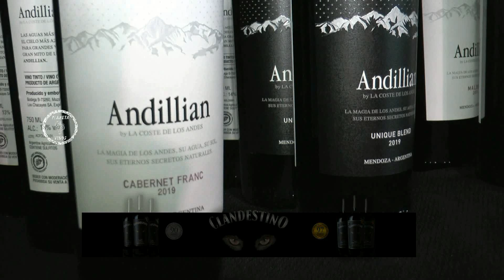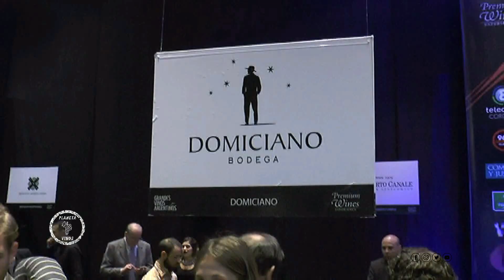VUELVE LA EXPO DELICATESSEN & VINOS nota a Andrea Ravich en Planeta Vinos